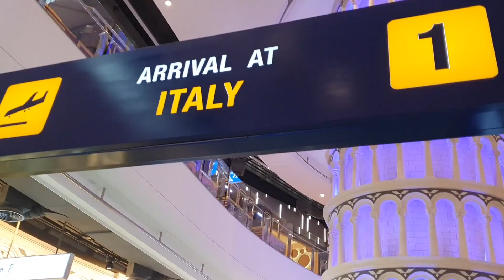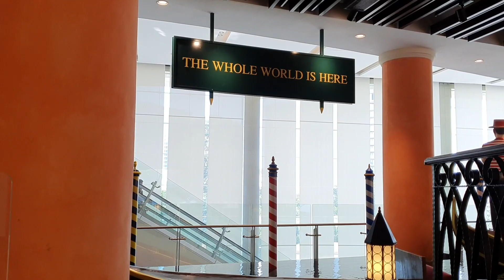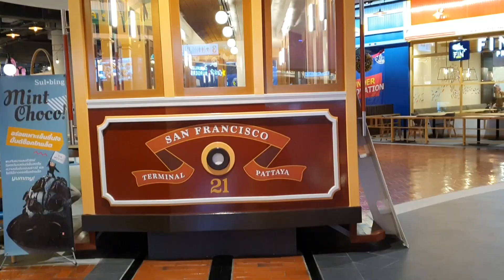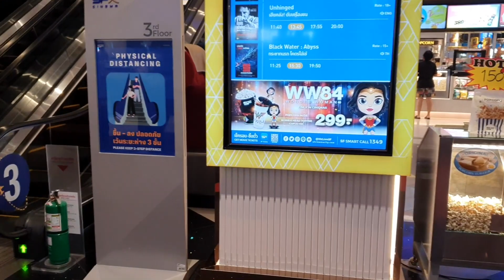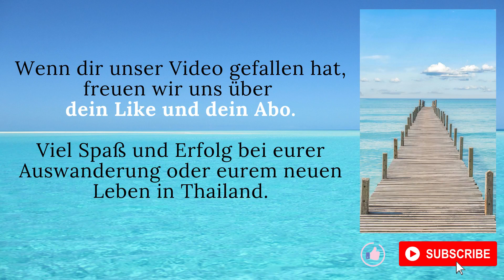Fernweh im Terminal 21 Pattaya 🌍✈️ Geht mit uns auf eine kleine Weltreise im Shopping-Center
Wenn die Umstände es nicht zulassen, das man sich wie früher die Welt anschaut, so hat man in Pattaya eine Chance im Terminal 21 in verschiedene Themenwelten einzutauchen.
Die Schönsten davon stellen wir euch hier in diesem Video vor.